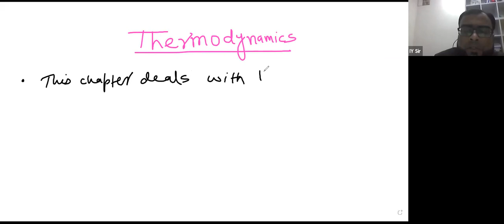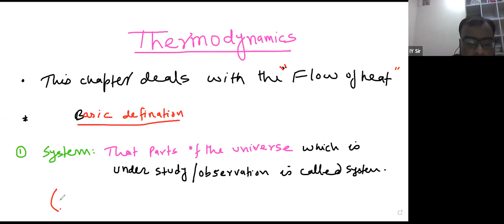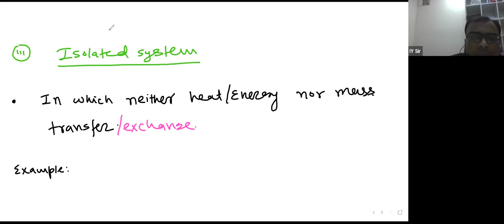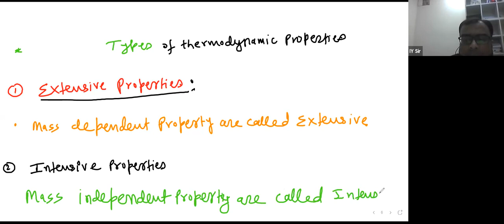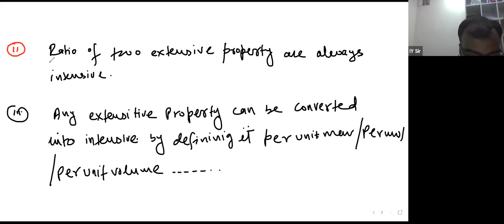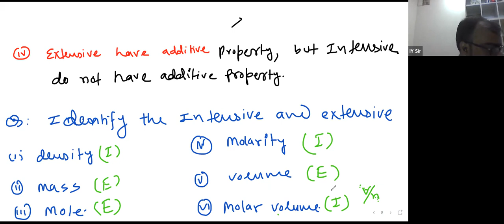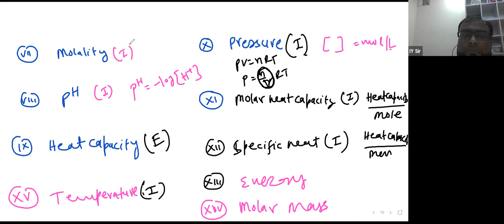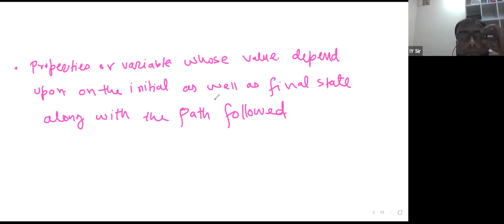Learnivio | Introduction | Thermodynamics | Lect 1 | JEE A3 | 08-11-2021